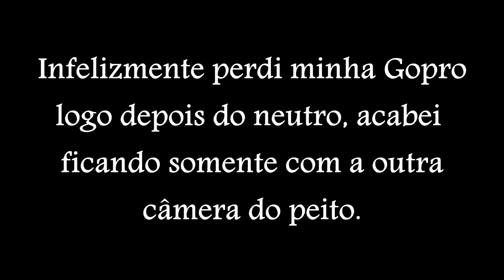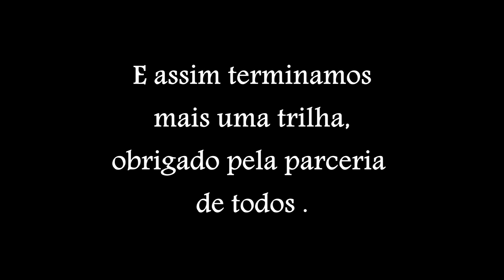2º Trilhão de Santa Lúcia do Piaí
2º Trilhão de Santa Lúcia do Piaí

Quero agradecer em nome do nosso grupo Família Buscapé de Caxias do Sul-RS, pela trilha top, muito bem organizada, ano que vem estaremos presente novamente.

Quero pedir para quem achou minha Gopro Hero 3 se poder entrar em contato comigo ficarei muito grato, perdi ela depois do neutro.